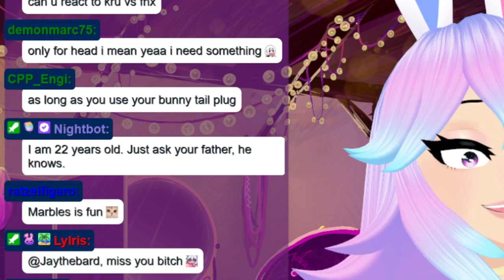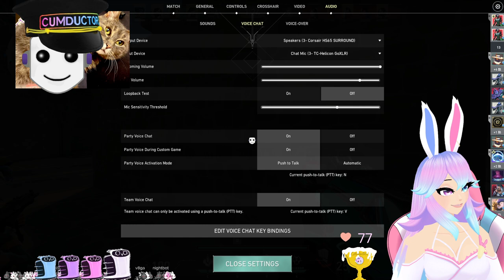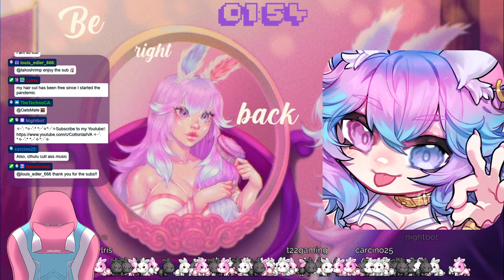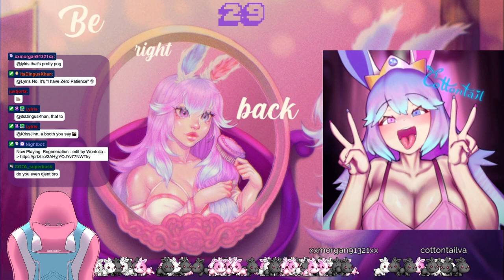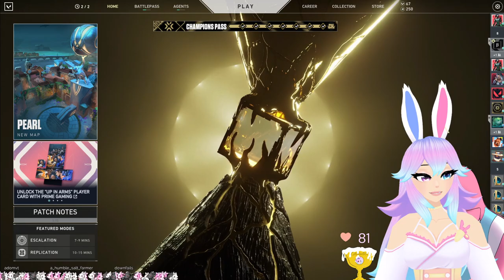VA PLAYS TEN HOURS OF VAL...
Original date: September 8th, 2022